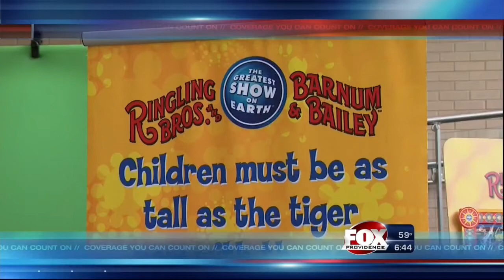Circus Packs Up Following Accident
The Ringling Bros. and Barnum & Bailey Circus is heading to Hartford following the accident at the Dunkin Donuts Center in Providence that left several performers injured.